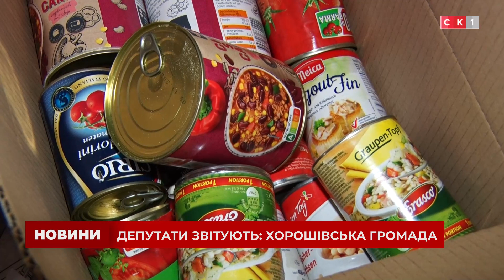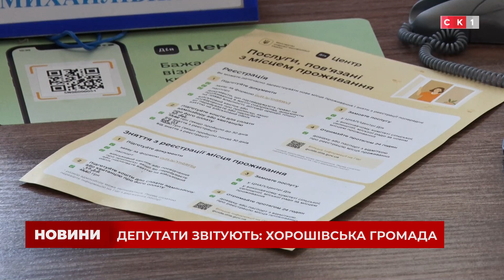Про свою депутатську роботу від фракції «Слуга Народу» прозвітували депутати Хорошівської громади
Депутати Хорошівської громади від фракції «Слуга народу» прозвітували про свою діяльність за 2022 рік. Як долали труднощі та які ініціативи впроваджували обранці дивіться у сюжеті